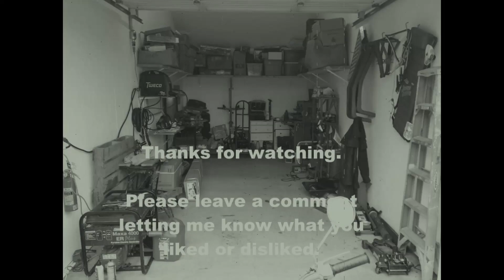PACLOCK A Month Giveaway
“PACLOCK a Month” Rules:

This year (2020), I’m giving away one of my custom PacLock 100A padlocks each month.
The chance to win a lock will be announced inside one randomly chosen video that month.
In that announcement, I will give you a secret keyword.

To be entered, you must:
1. Use the keyword in a sentence in the comment section.  Anyone who doesn’t use the keyword in a sentence will be disqualified.

The winner will be drawn and announced approximately one week later.

I will pay for shipping within the U.S.  If you live outside the U.S., you can still enter, but must pay shipping if you win.

I reserve the right to change these rules as I need to during the course of the year.  I reserve the right to disqualify anyone for any reason.  My decisions are final.

This giveaway is a thankyou to the subscribers that watch my videos and have helped me grow on YouTube.  I do not accept entries from channels that only have contest entry activity.  If I suspect you are only here for the giveaway, you will be disqualified.

YouTube is in no way a partner to this contest and all applicants agree to release YouTube from any and all liability related to this contest.
Personal data collected as a part of this contest will be used only for the purposes of this contest and will not be released to third parties.

Charles Builds Crap
2532 Santiam Hw. SE
Suite 403

If all you want to say is that I don't know what I'm doing or my welds look like crap.  All I can say to you is, duh!